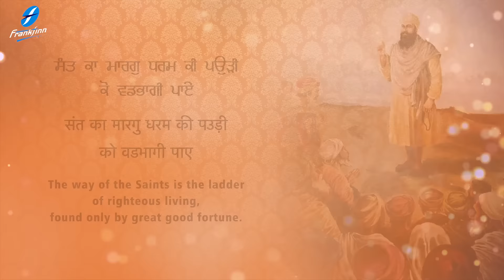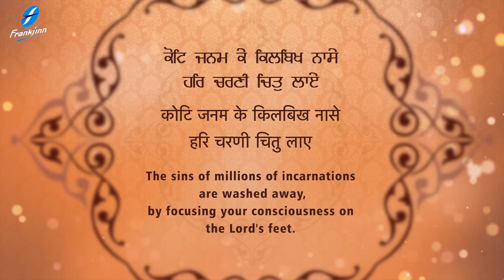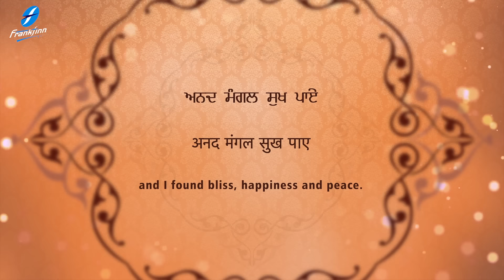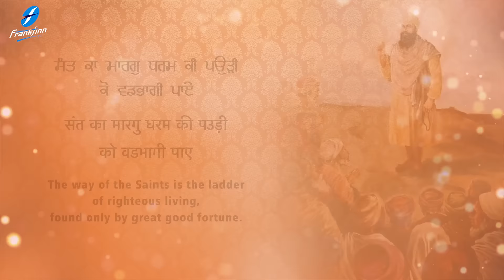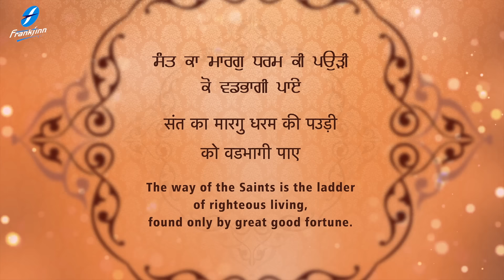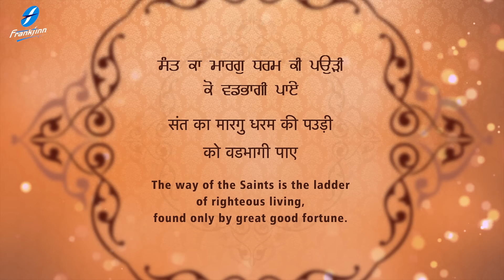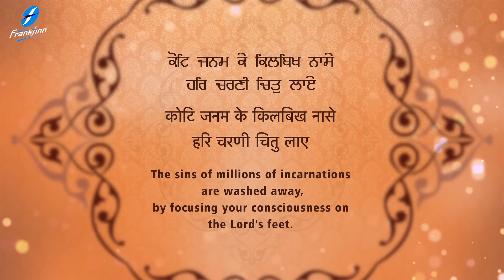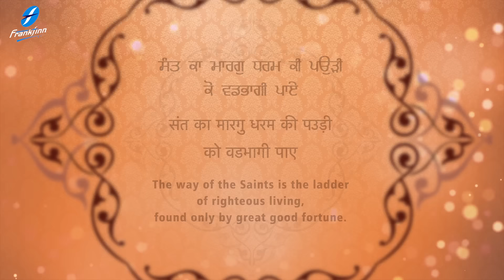Sant Ka Marag Dharam Ki Pauri | New Shabad Gurbani Kirtan | Bhai Gurjit Singh Ji | Waheguru Simran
Shabad Kirtan Gurbani - Latest Shabad Gurbani Kirtan Live - Sant Ka Marag Dharam Ki Pauri - Bhai Gurjit Singh Ji - Waheguru Simran - Best Shabads - Guru Ki Bani - Gurbani Kirtan - Hazoori Ragi Sri Darbar Sahib Golden Temple Amritsar Live - Satnam Waheguru

Spreading the message of Guru Sahibans, a melodious and relaxing new Shabad , Shabad Gurbani , Shabad Kirtan is uploaded every morning at our channel Shabad Kirtan Gurbani Guru Ki Bani , sung by renowned Ragi Jathas and Hazoori Ragis Sri Darbar Sahib Amritsar.
The New Shabad adds to our melodious collection of the latest Shabads , Shabad Kirtan , Shabad Gurbani , Gurbani Shabad , Gurbani Kirtan , Waheguru Simran and Paath recited soulfully.

Credits :
Shabad: Sant Ka Marag Dharam Ki Pauri
Voice and Composition: Bhai Gurjit Singh Ji (Hazuri Ragi, Sri Amrtisar)
Video : 1313 Filmz
A&R / Project Manager: Ajit Pal Singh  (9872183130 / 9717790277)
Creative Consultant: Harpreet Singh
Label: Frankfinn Devotionals (FECPL)